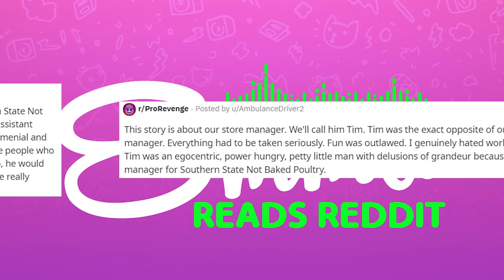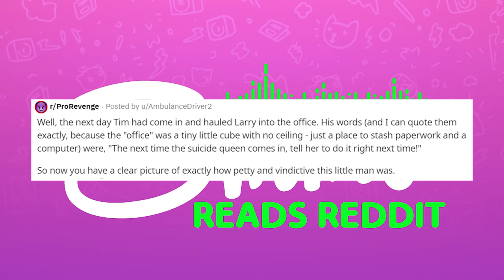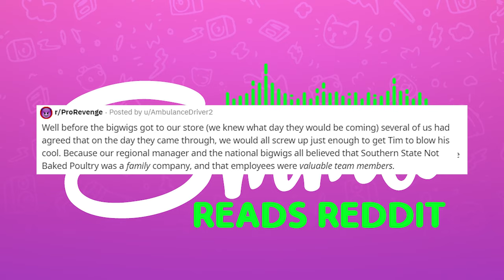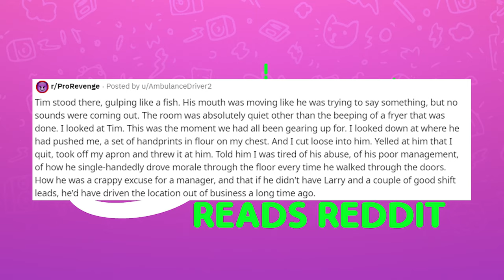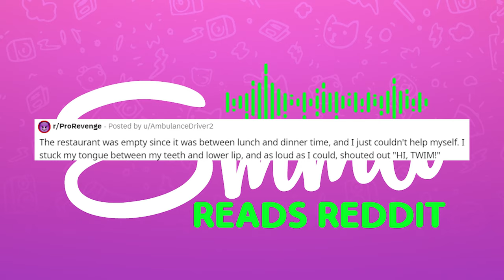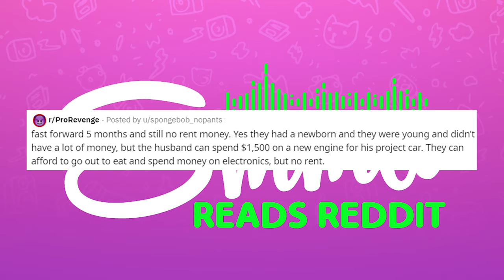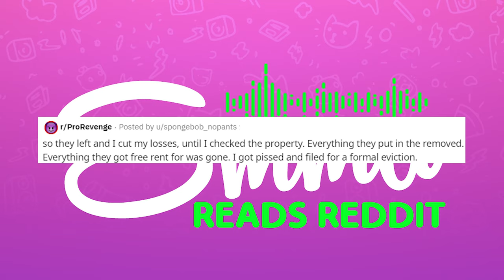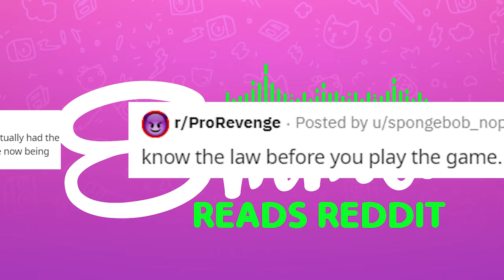r/ProRevenge - Toxic Manager Gets Comeuppance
Today I read from r/ProRevenge where a bad manager gets what he deserves and a stupid couple do very stupid things.